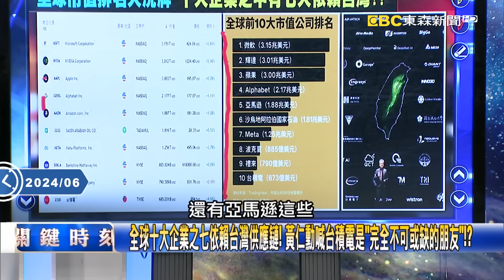全球十大企業之七依賴台灣供應鏈！ 黃仁勳喊台積電是「完全不可或缺的朋友」！？ 【關鍵時刻】20240606-5 劉寶傑 姚惠珍 封開平 [ENG SUB]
未來每台電腦都是「超級電腦」！？ Nvidia發展「數位人類」將可自主掌握AI數據！
AI時代臨床應用！ 長庚與Nvidia合作AI協助醫生病理判斷…快速模擬術後狀況！？
AI工廠成真？ 日月光、美超微攜手打造水冷散熱資料中心…AI「擁五感」提升效率！
秀高階AI工作站、伺服器！ 助攻華泰、麗臺「伺服器供應鏈」 封：跟著美超微發光發熱！
「東升西降」台商甩西進包袱餐飲獲利創高！ 手搖飲赴美掀「珍奶熱」珍珠賣到缺貨！！
比爾蓋茲也不敵魅力偕女兒喝珍珠奶茶！ 手搖飲成全球產業規模將達「40億美元」！？